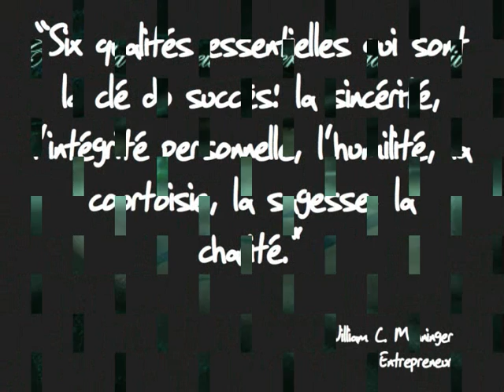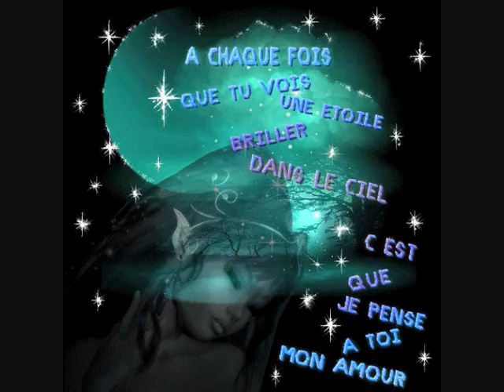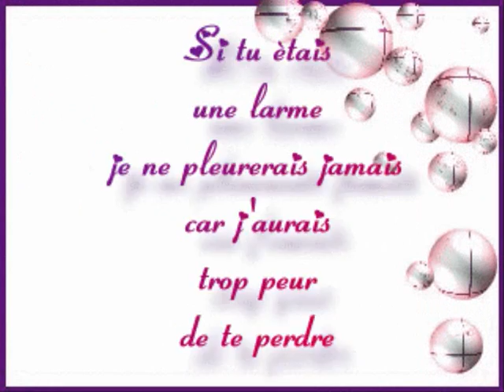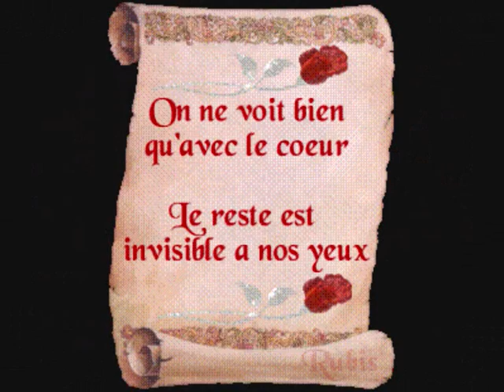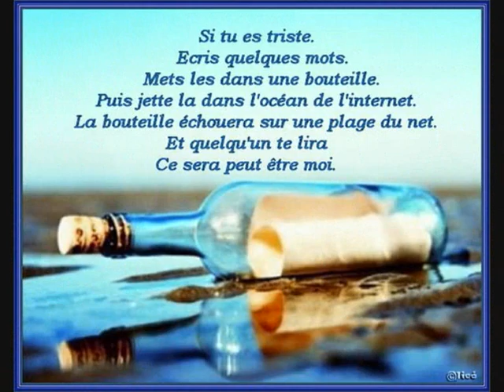Jean-Jacques Goldman - Puisque tu pars.wmv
Puisque tu pars

Puisque l'ombre gagne
Puisqu'il n'est pas de montagne
Au-delà des vents plus haute que les marches de l'oubli
Puisqu'il faut apprendre
A défaut de le comprendre
A rêver nos désirs et vivre des "ainsi-soit-il"

Et puisque tu penses
Comme une intime évidence
Que parfois même tout donner n'est pas forcément suffire
Puisque c'est ailleurs
Qu'ira mieux battre ton coeur
Et puisque nous t'aimons trop pour te retenir

Puisque tu pars

Que les vents te mènent
Où d'autres âmes plus belles
Sauront t'aimer mieux que nous puisque l'on ne peut t'aimer plus
Que la vie t'apprenne
Mais que tu restes le même
Si tu te trahissais nous t'aurions tout à fait perdu

Garde cette chance
Que nous t'envions en silence
Cette force de penser que le plus beau reste à venir
Et loin de nos villes
Comme octobre l'est d'avril
Sache qu'ici reste de toi comme une empreinte indélébile

Sans drame, sans larme
Pauvres et dérisoires armes
Parce qu'il est des douleurs qui ne pleurent qu'à l'intérieur
Puisque ta maison
Aujourd'hui c'est l'horizon
Dans ton exil essaie d'apprendre à revenir

Mais pas trop tard

Dans ton histoire
Garde en mémoire
Notre au revoir
Puisque tu pars
Dans ton histoire
Garde en mémoire
Notre au revoir
Puisque tu pars

J'aurai pu fermer, oublier toutes ces portes
Tout quitter sur un simple geste mais tu ne l'as pas fait
J'aurai pu donner tant d'amour et tant de force
Mais tout ce que je pouvais ça n'était pas encore assez
Pas assez, pas assez, pas assez

Dans ton histoire (dans ton histoire)
Garde en mémoire (garde en mémoire)
Notre au revoir (notre au revoir)
Puisque tu pars (puisque tu pars)

Jean-Jacqies Goldman